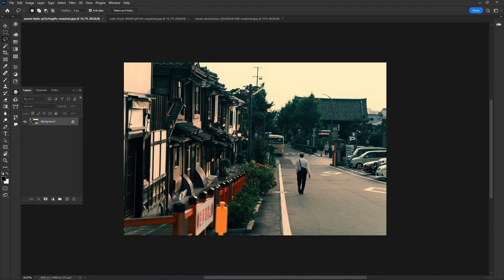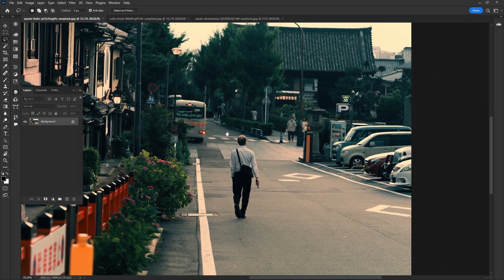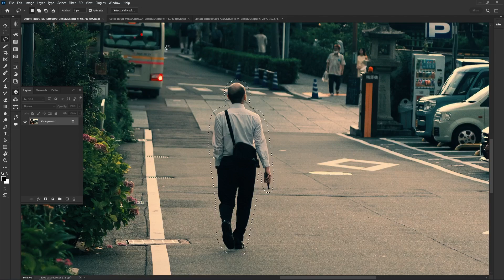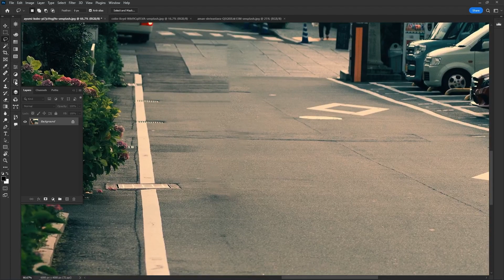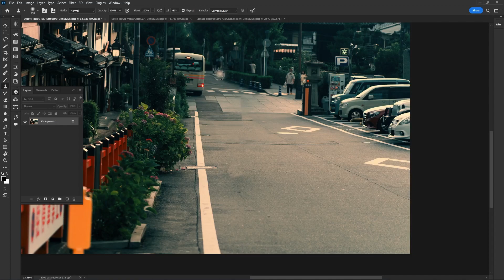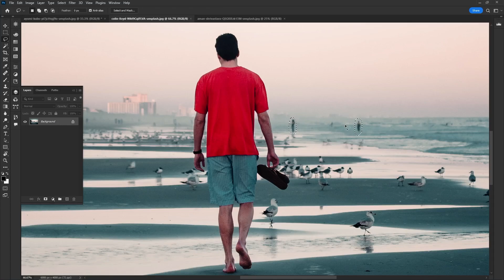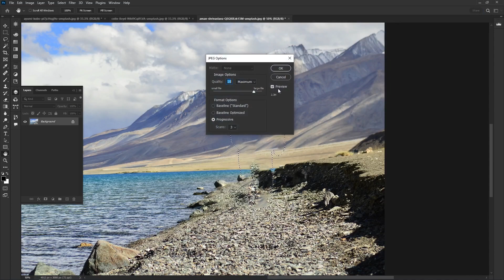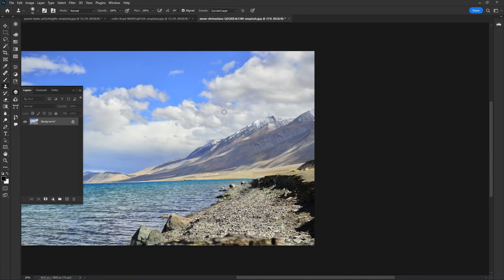Unbelievable Trick for Perfectly Removing Unwanted Objects in Photos!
In this video, I'll show you how to use the Content-Aware Fill in Photoshop CC. Using this tool, you can fill in areas of a photo based on the area's contents. This video is a quick guide, and I'll walk you through the steps of using Content-Aware Fill in Photoshop CC. By the end, you'll be able to easily fill in areas of a photo!